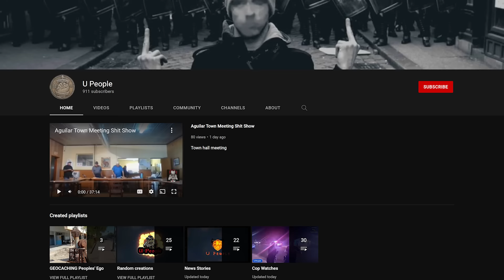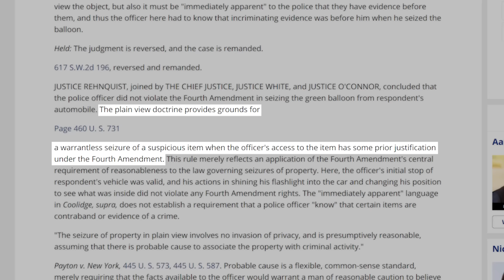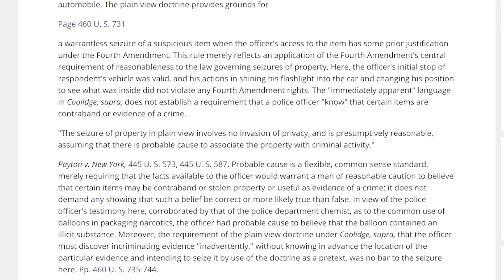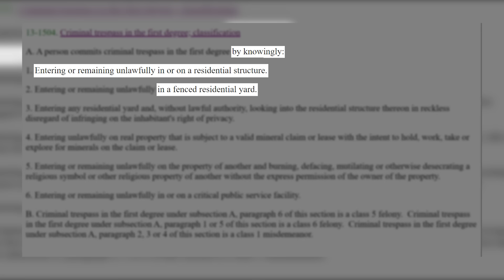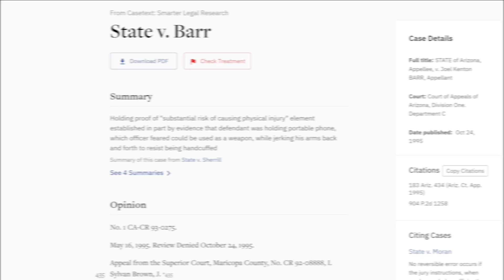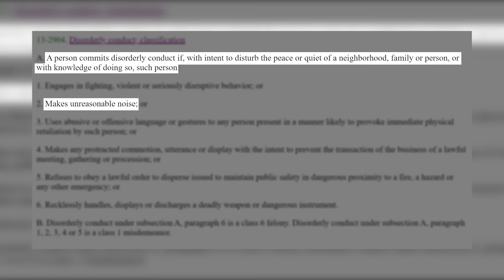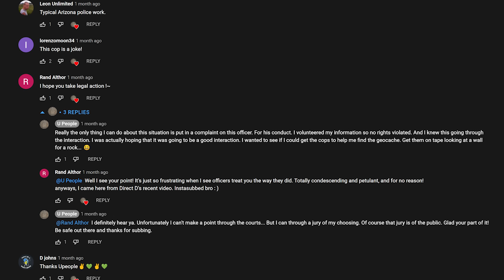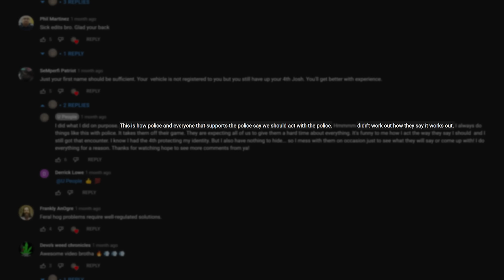These Cops Tried EVERYTHING But He Knew His Rights